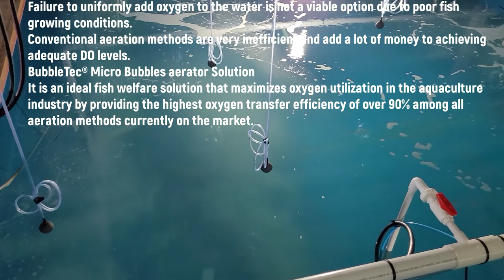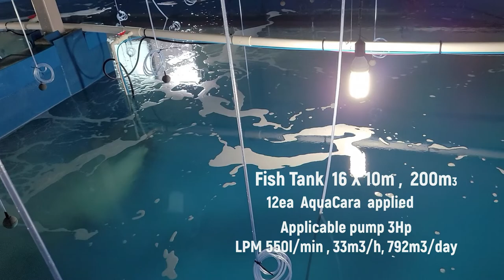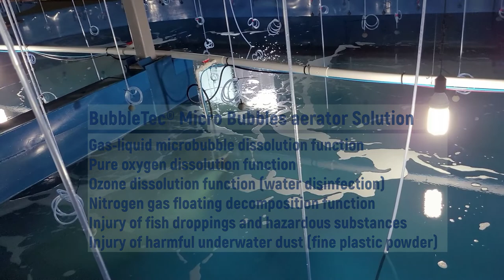Nanobubble Aquaculture Welfare Solution (Indoor Shrimp Farming)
Aquaculture
"Recirculating Aquaculture System (RAS)" Nano bubble Oxygen Solution

One of the many benefits nanobubbles offer is lower operating costs due to higher stocking densities and improved fish welfare and lower energy costs.

Dissolved oxygen is one of the most important factors limiting stocking density and yield in aquaculture. Low oxygen levels impair the health and survival of aquacultured fish, while limiting the nitrifying bacteria that break down organic waste.

BubbleTec Co.,Ltd.